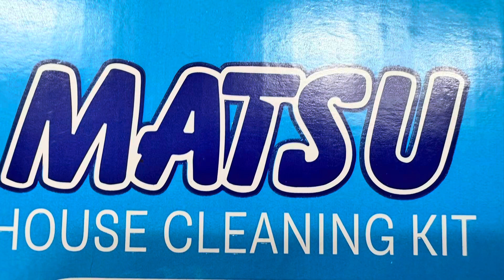Thẻ rollinh penguin